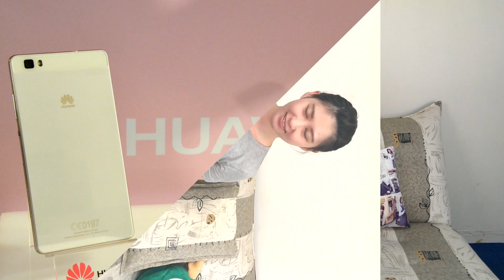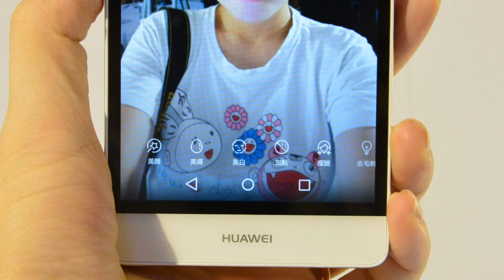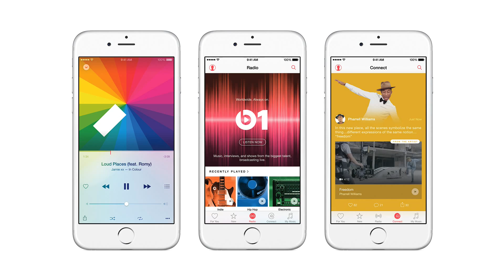科技週報 2015 年第 20 集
歡迎收看本周的點子生活科技週報，本週的科技要聞有華為在台灣推出 P8 精簡版- P8 Lite 、積極為消費者打造智能家庭的小米推出冷氣機、以及 Apple 在舊金山展開為期五天的WWDC (全球開發者大會)，這禮拜的內容包含了大家關注的科技新方向以及家電生活，關心到不同的消費者，希望大家會喜歡囉！